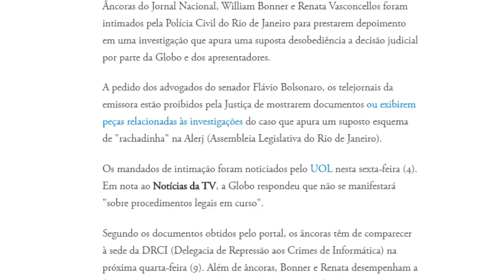URGENTE! William Bonner vira CASO DE POLÍCIA na Globo 🚨